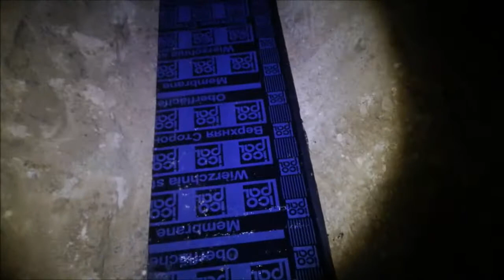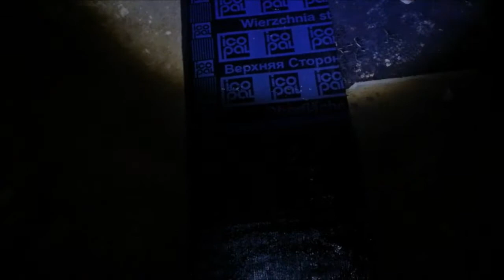#21. Jak rozłożyłem i zgrzałem papę na ławach fundamentowych - Buduję sam - Dom pod tulipanowcem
Odcinek dziś o rozłożeniu i zgrzaniu papy na ławach fundamentowych. Zakupiłem butlę z gazem 11kg i palnik, nie kupiłem reduktora :)... ryzyk fizyk.

Suma z poprzedniego odcinka: 16.362, 55zł

Koszty w tym odcinku:

- butla gazowa - 95,98zł
- gaz w butli propan-butan 11kg - 49,98zł
- palnik i dysze do palnika 99,99zł

Suma:
16.608,50zł